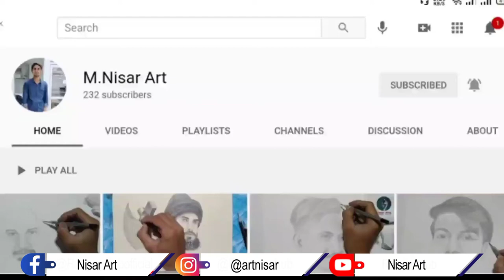Amir amanat portrait sketch|step by step drawing by |Nisar arts.